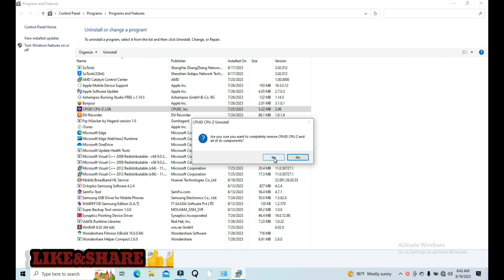how to Uninstall CPUZ in your computer quickly